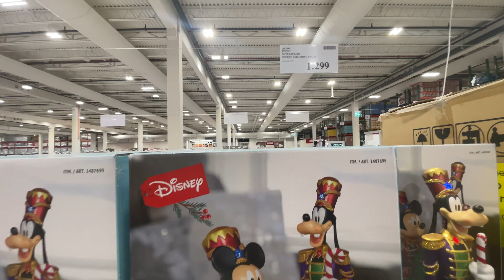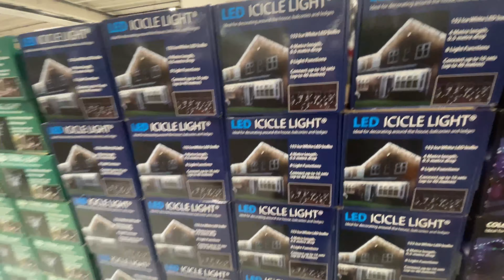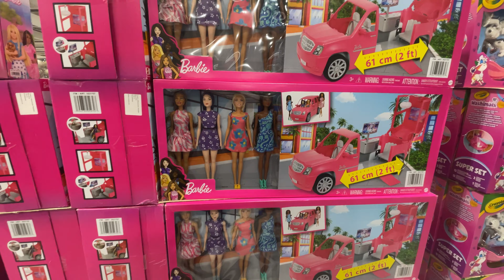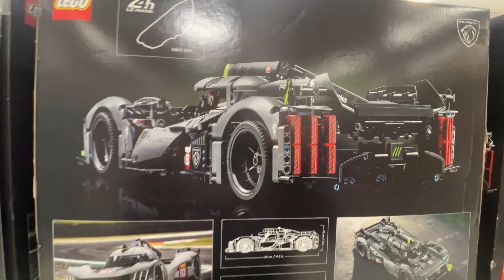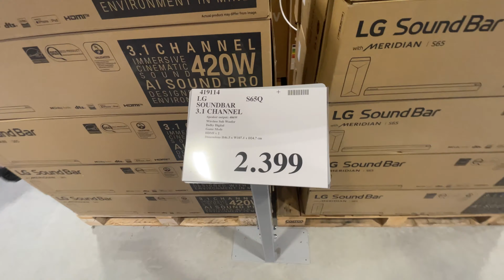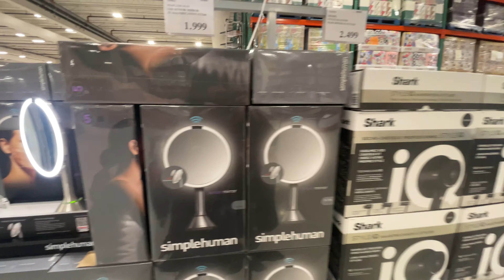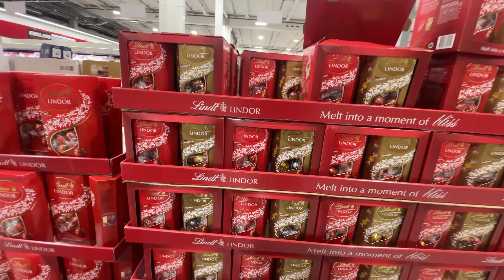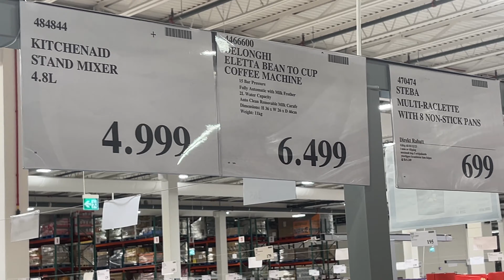Julsortiment o Julklappar På Costco med Priser | Leksaker | Prices for Christmas Shopping at Costco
Julsortiment
Julklappar
Leksaker
Electronik